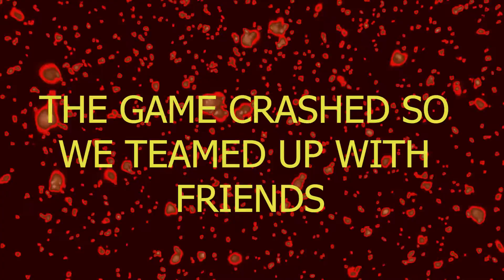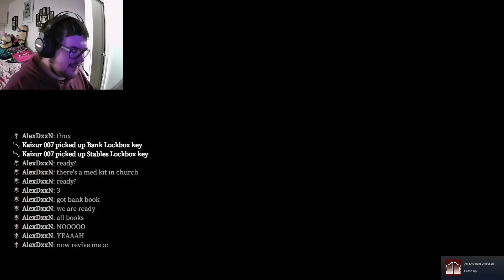THE BEST MAP YET | Devour (The Town)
I got invited by David Mills to play his game. Let's check it out